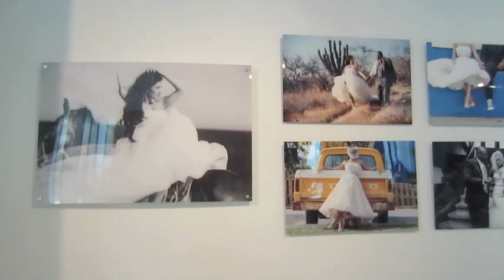IT JUST GOT SERIOUS! - July 2014 - abeeutifullife vlog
We capture a few moments of our life through video! We invite you to join us as we travel, go on vacation, or just hang out for the weekend!